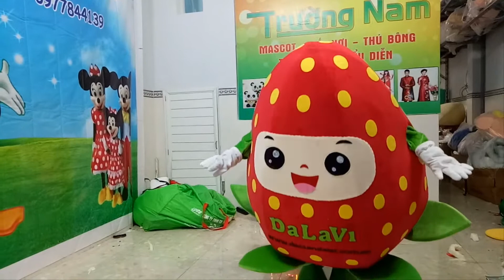Mascot Strawberry "DaLaVi" - MAY MÔ HÌNH TRÁI CÂY , TRANG PHỤC TRÁI CÂY GIÁ RẺ 0978 550 644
Mascot Dâu Tây Cực dễ thương- Mascot left strawberry-Mascot Trường Nam 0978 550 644
MAY MÔ HÌNH TRÁI CÂY , TRANG PHỤC TRÁI CÂY GIÁ RẺ 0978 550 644
May mascot mô hình quảng cáo theo yêu cầu giá tốt nhất 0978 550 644
May Mascot động vật theo yêu cầu giá tốt nhất 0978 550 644
MASCOT TRƯỜNG NAM
CHUYÊN MAY, BÁN VÀ CHO THUÊ MASCOT GIÁ TỐT VÀ CHẤT LƯỢNG NHẤT.
Địa chỉ: 63/12 Đỗ Nhuận, F Sơn Kì ,Q Tân Phú, Tp. HCM
Hotline: